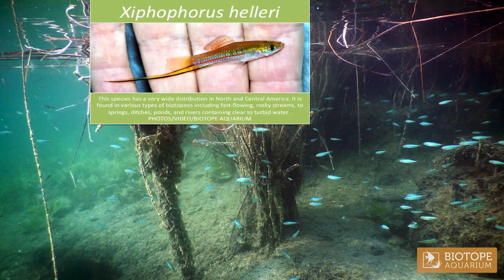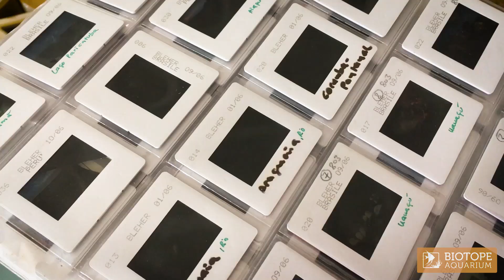BIOTOPE AQUARIUM Project is working on the BIOTOPE AQUARIUM App!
BIOTOPE AQUARIUM Project is the innovative start-up aiming to create the 1st multilingual interactive BIOTOPE AQUARIUM Platform with the integrated BIOTOPE AQUARIUM App, to share the BIOTOPE AQUARIUM set-up models of authentic natural habitats from 5 continents based on GPS data and certified by Heiko Bleher and other renowned experts, to connect the INTERNATIONAL BIOTOPE COMMUNITY of aquarium fans, nature lovers and scientists. We promote the BIOTOPE AQUARIUM concept through aquatic research, conservation of freshwater habitats and education of the younger generation worldwide.
The BIOTOPE AQUARIUM Platform will be launched on January 2019!
Thank you and advance!